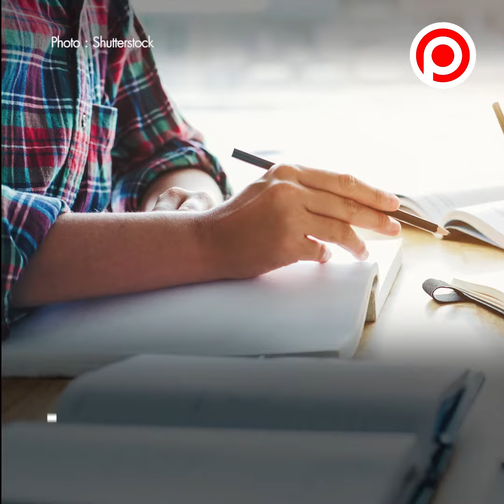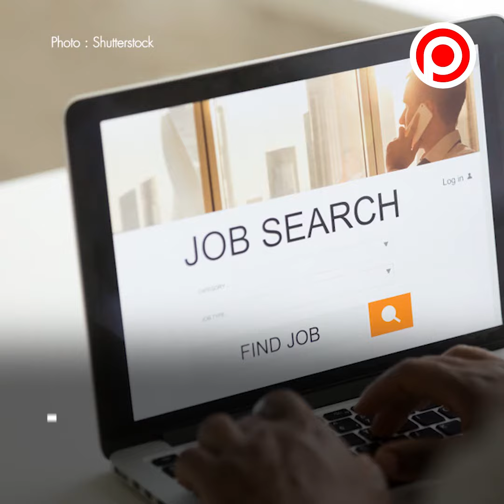COVID-19 กระทบอนาคต “คนรุ่นใหม่” เป็นกลุ่ม Lockdown Generation ที่ตกงานมากที่สุด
วิกฤต COVID-19 กระทบอนาคตคนรุ่นใหม่ เป็น "Lockdown Generation" ที่ต้องตกงาน หางานยาก แผนเรียนต่อสะดุด เเละอาจเป็นรุ่นที่หายไปจากตลาดแรงงานอย่าง “ถาวร” เเละยังเสี่ยงถูกเลิกจ้างเร็วและมากกว่ากลุ่มคนอายุอื่น ๆ

เเต่ยังพอมีหวัง...เมื่อพบสัญญาณเชิงบวกในการจ้างงานในครึ่งหลังของปี 2563 เป็นโอกาสของคนรุ่นใหม่ที่จะต้องเตรียมพร้อมเพื่อสมัครงานในช่วงนี้